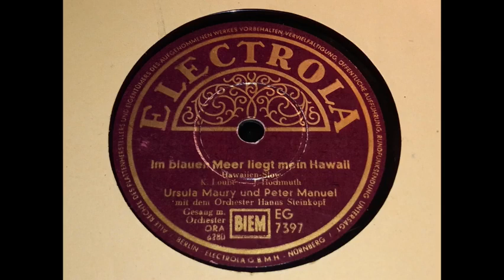Im blauen Meer liegt mein Hawaii